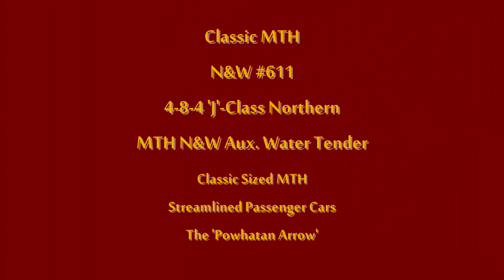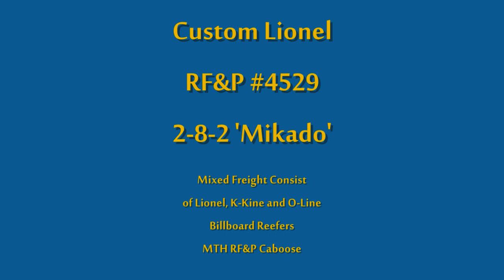N&W 611 Hyper-realistic O-Gauge Model Trains, You Want To See This! HD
Read the description below and click on the time stamp to 'jump' into your favorite scene!  Example: See LOTS of steam effects at (6:43).

This video is your ticket to an exclusive N&W #611 excursion ride.  Hyper-realistic O-gauge model railroading captures all the excitement of the famous Powhatan Arrow!  You'll arrive to the station by Greyhound bus (0:15), right in the midst of all the action on the platform, and on time for you to board for your hi-rail adventure.  The Powhatan Arrow streaks by right in front of you as it pulls in (1:50).  A good amount of steam can be seen from the locomotive (2:30) and plenty of activity takes place at the station as an N&W coal drag passes by (3:45).  The announcement is made that the train is 'now departing' (6:25) and you can see that the fireman and engineer have built up a great amount of steam for the trip ahead (6:43).  The Powhatan Arrow pulls out 'right on time' at 7:15, and there's much to see, as you travel across waterways, through countryside and industrial areas, and view other trains that will pass by on opposite tracks.  An RF&P engineer awaits his track orders (10:20), then hooks up to his Mikado to a freight consist of colorful reefer cars (11:45).  Ready, and 'good to go', he pulls out after being given the green (12:00), then meets up with the Powhatan Arrow (13:55).  Later the two trains can be seen crossing the waterway (15:35) a Chris Craft and Riva speedboat pass underneath.  The Powhatan Arrow makes its final station call at 18:10, arriving early to its destination.  If you like steam trains, you want to see this video right to the end!  Thanks for your support in all we do!  O-gauge model trains displayed and operated by the Silver Rail Club in Virginia.  Founder: Peter J. Martens.